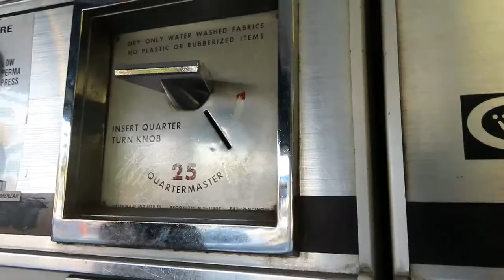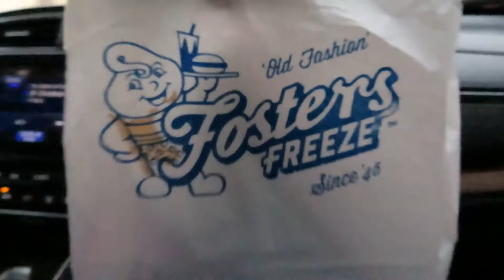Dear Siamon - We Finally Got Fosters Freeze 🍦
Quick move update! All of January was spent packing and as of today everything is ready to go this weekend. The last item on our list was to wash our comforter and we had to get Ilona some Fosters Freeze before we left California!

And it looks like Siamon got a little something too